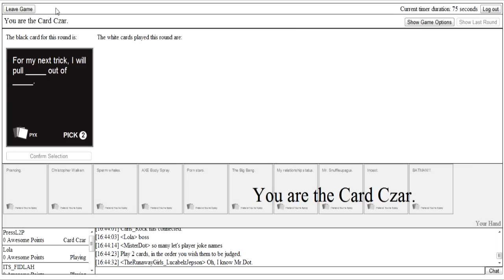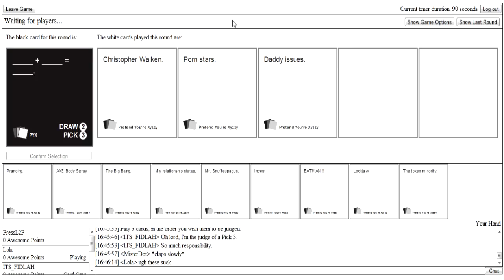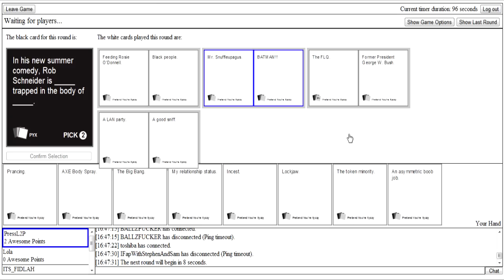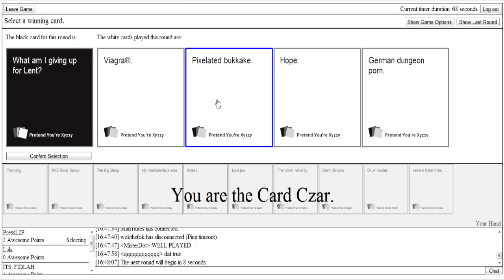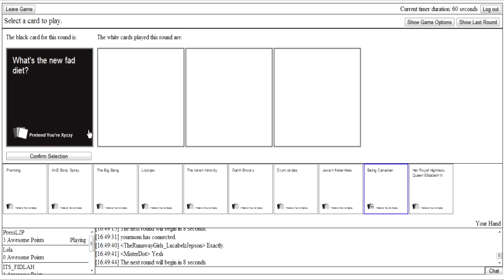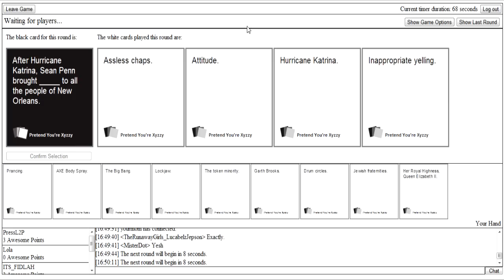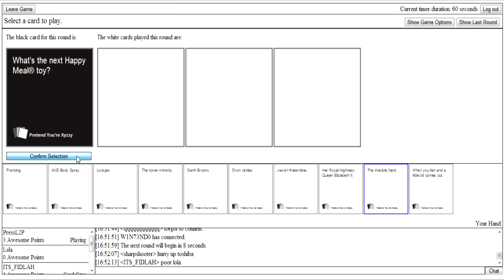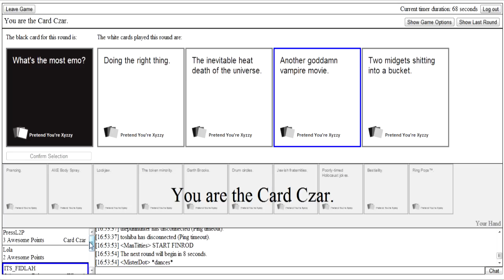Cards Against Humanity - Part 1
Don't know how many I will do of these but sure! Enjoy! Please watch in full screen to see clearly! I also played some video game music in the background!